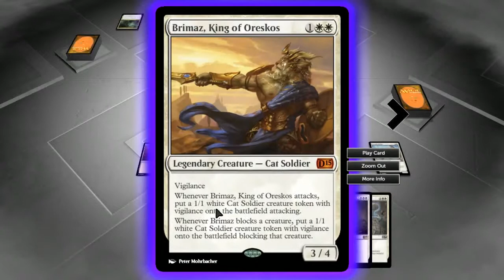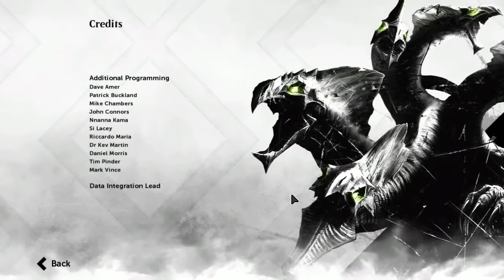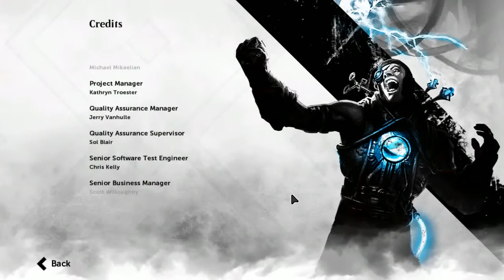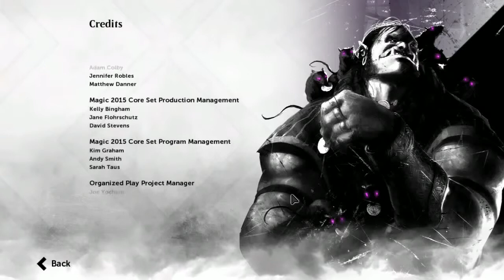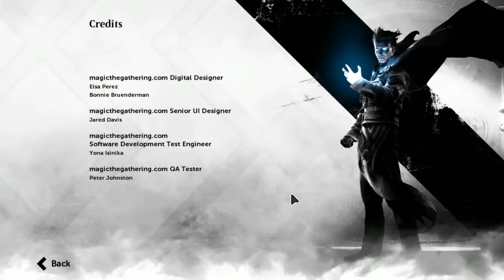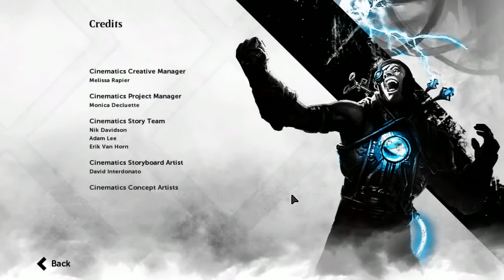Magic 2015 gameplay Ita #18 - Tutto bene quel che finisce bene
In questo nuovo episodio di Magic 2015 completiamo la campagna principale, dopo enormi sudate e cocenti sconfitte. Finalmente anche Garruk dovrà piegarsi al nostro mazzo.